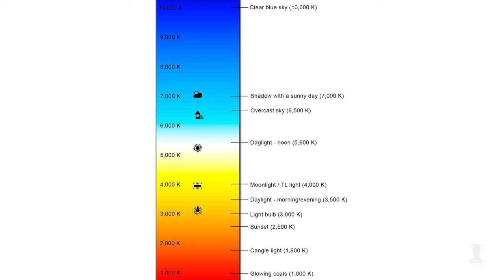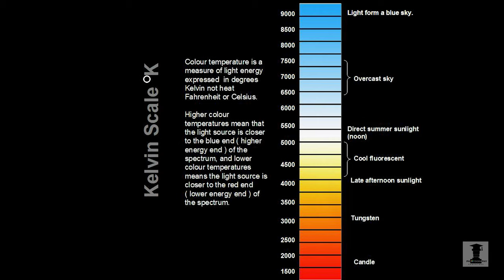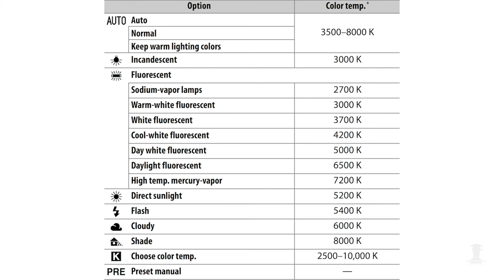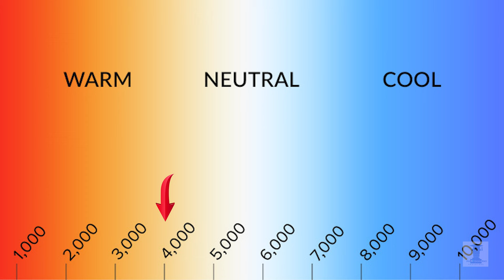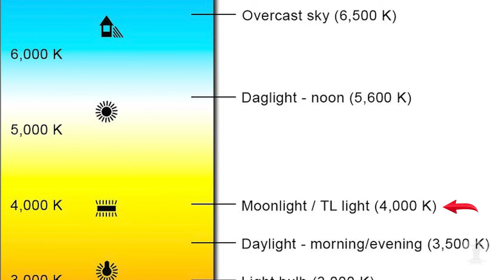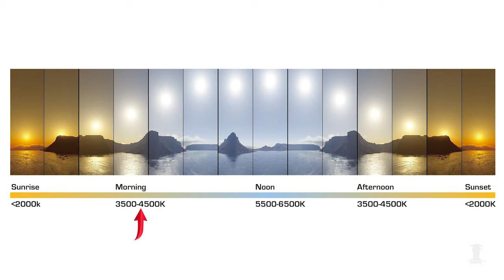How To Set Kelvin ? | Explained in Depth | Photography & Cinematography Course Series EP : 016